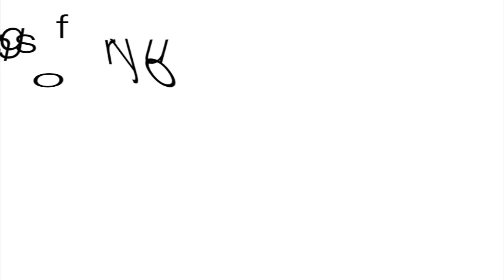Brazilian parrot with music by Kian Yarand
Brazilian parrot speed drawing with music by Kian Yarand,  Yon from Deus Sluge.band-camp.com Queen Elizabeth's Boys School student year 13 2015.